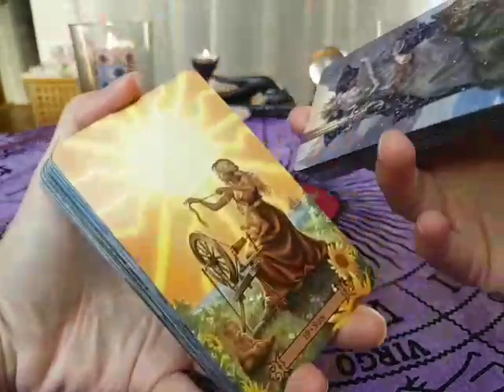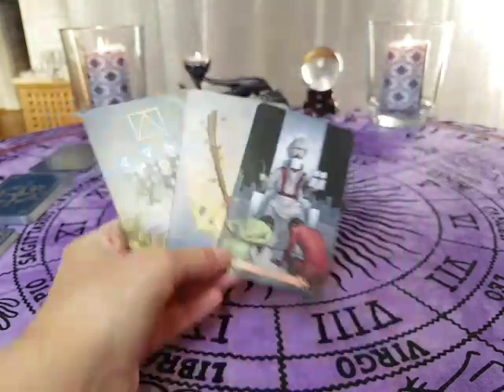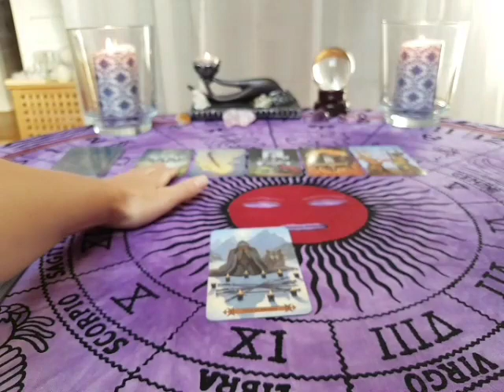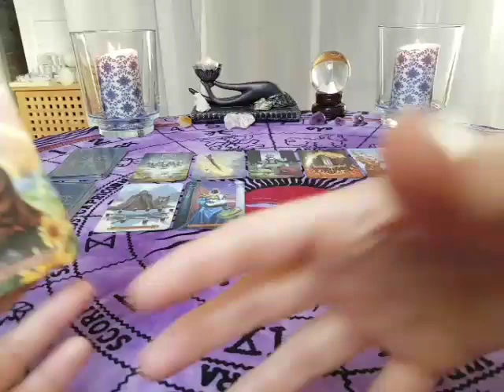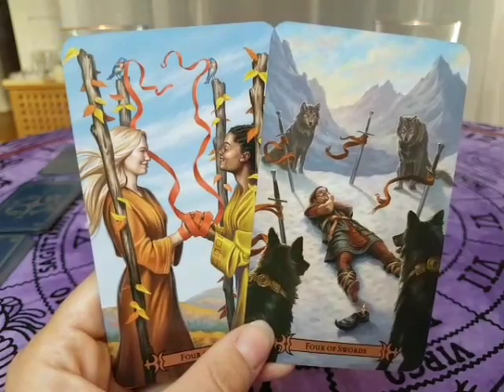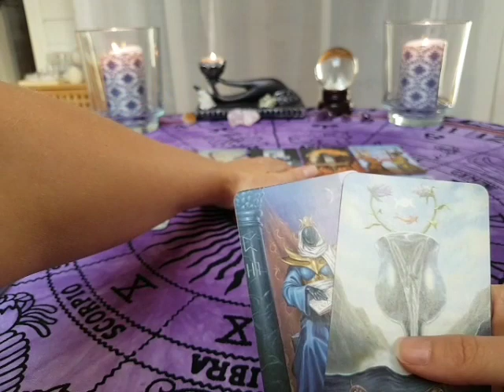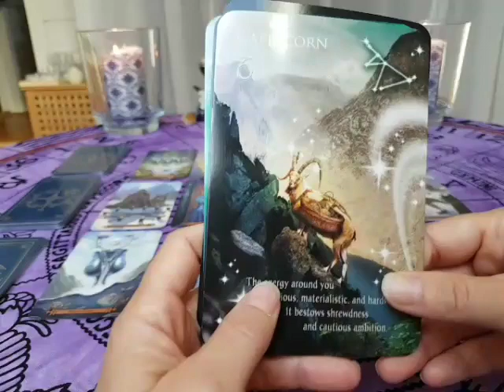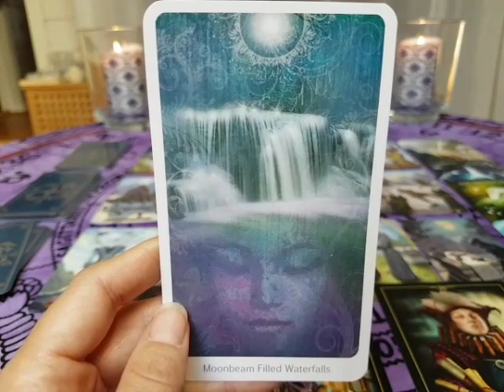Cancer 1-15 November 2017 Love & Spirituality reading - TRUE LOVE, BUT SOMEONE IS GREEDY!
Cancer 1-15 November  2017 Love & Spirituality reading - SOMEONES GREED IS BLOCKING TRUE LOVE!

☆ You can find all of the Decks I use in my videos and also Decks I use for my  personal readings, at my playlist "My Decks" on my channel!